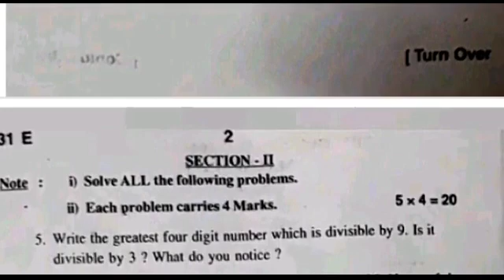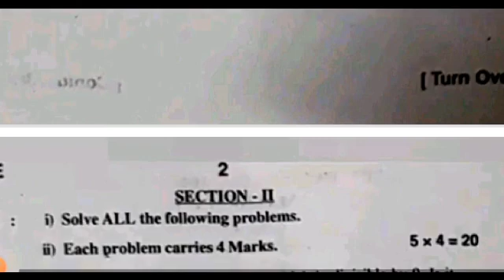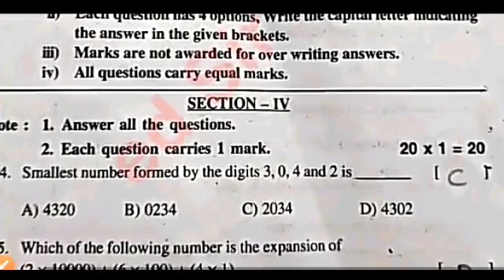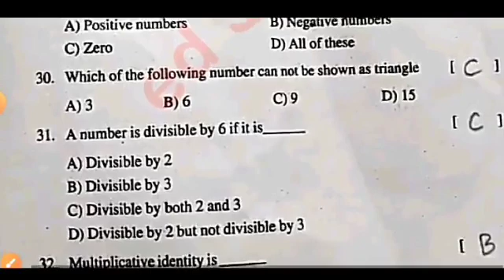Ap sa1 6th class maths question paper and answer 2023-24|6th class sa1 maths answer key 2023-24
download PDF 🔗🔗

6th class sa1 maths question paper 2023-24
ap 6th class maths sa1 question paper 2023
6th class English sa1 question paper 2023-24
6th class sa1 exams all question papers 2023
6th class sa1 question papers 2023

6th class sa1 maths question paper leak 2023 latest
6th class sa1 exam maths questions 2024

6th class math sa1 question paper 2023

6th class sa1 maths question paper 2023
AP 6th class sa1 maths question paper 2023-23
6th class sa1 maths question paper
6th class sa1 question paper maths